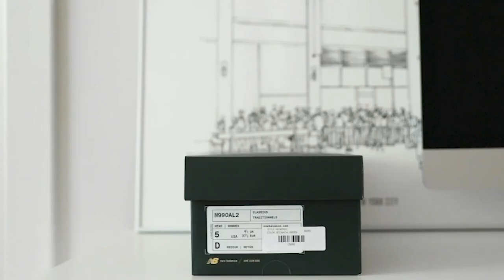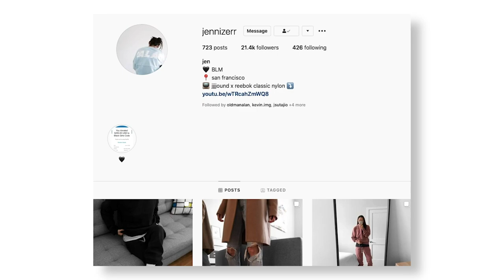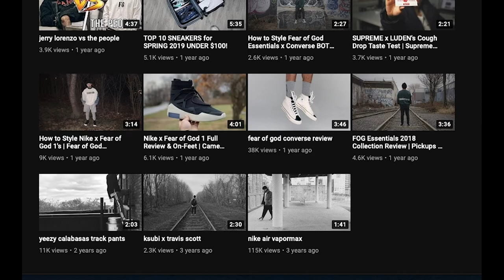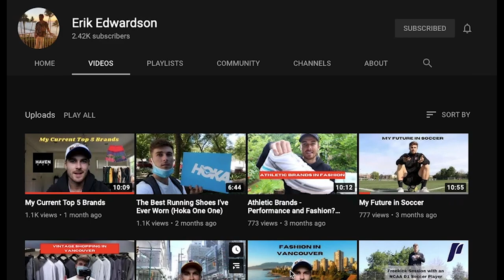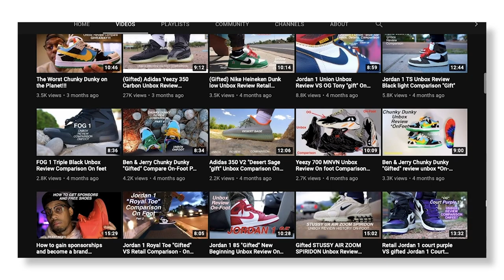FASHION CHANNELS YOU SHOULD KNOW EP. II | FEAT. GRANDPA., JENNIZERR + MORE | TY FOR 500 SUBS 🎉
Today's video is a kickback review of channels that I've been watching lately! I hope you enjoy! Apologies for the delay in videos, and thank you for 500 subscribers, only up from here.

Channels mentioned in this video:
Jennizerr
Grandpa.
Erik Edwardson
Colo Culture Media